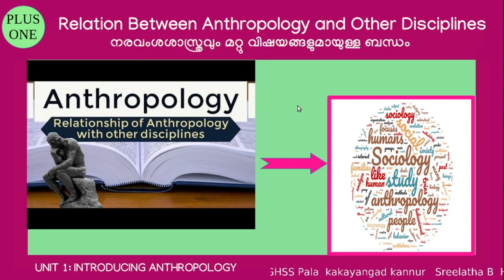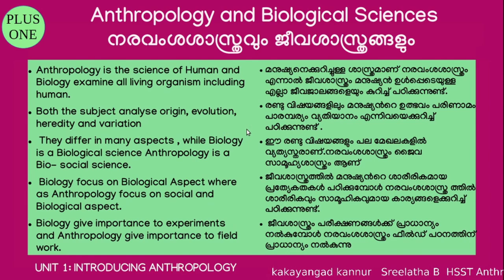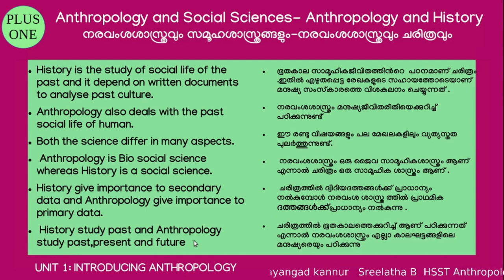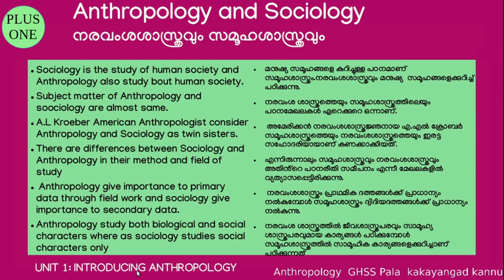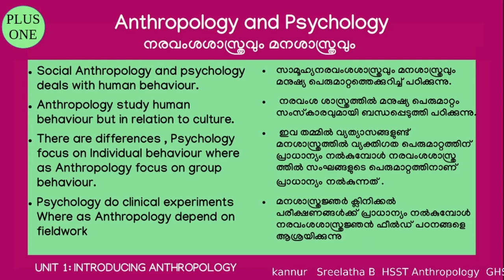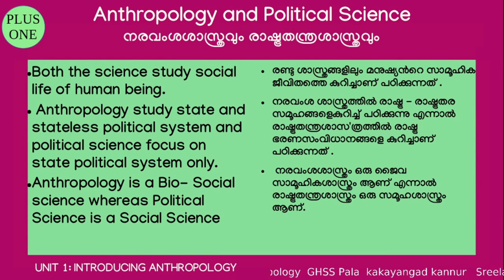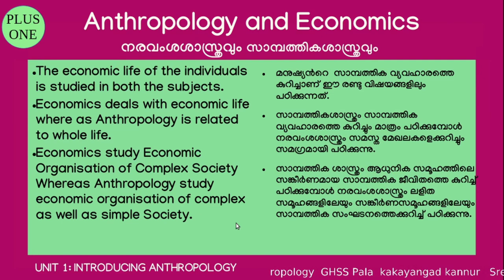Relation Between Anthropology and Other Disciplines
A class on relationship between Anthropology and other desciplines-Anthropology and Biological Sciences -Anthropology and Social Sciences